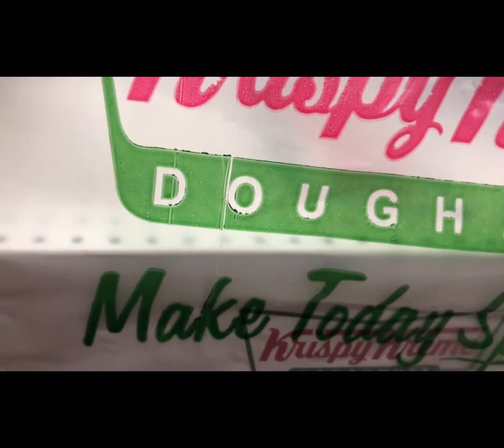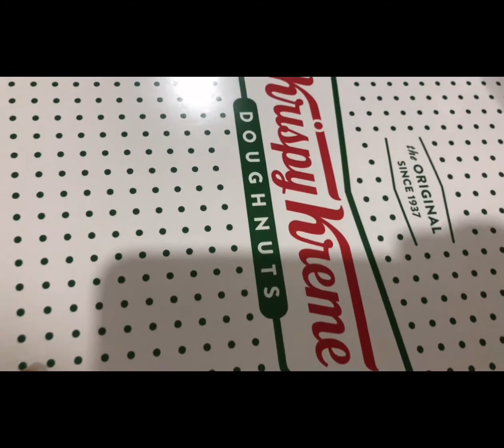Krispy Kreme for Ate Nene